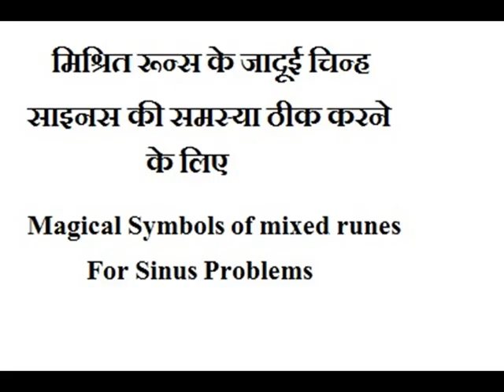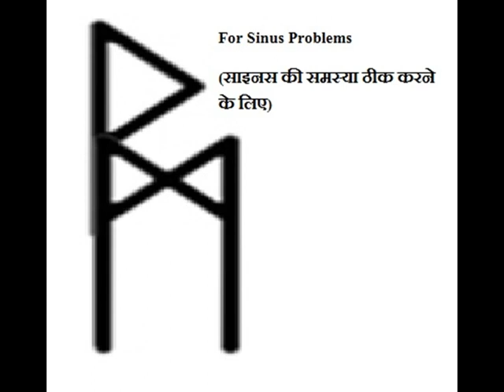Symbols of mixed runes for Sinus problems मिश्रित रून्स के जादुई चिन्ह साइनस की समस्या ठीक करने के ल